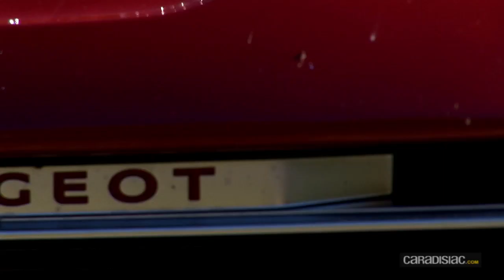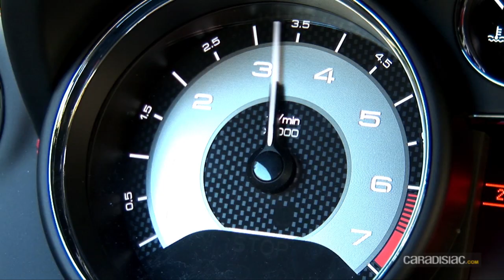Essai Peugeot RCZ R : volonté de nuire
Avec ce tout nouveau RCZ R, Peugeot est manifestement animé d'une grave volonté de nuire à la concurrence allemande clairement visée.En savoir plus